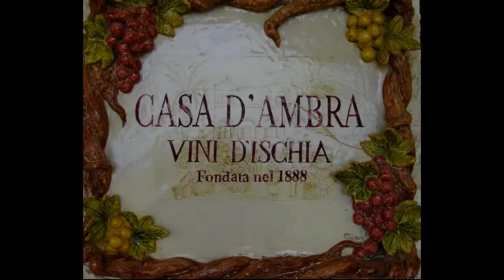Ischia, Italy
Impressions of the island of Ischia, Bay Of Naples. Photographed and filmed by Peter McGarry.